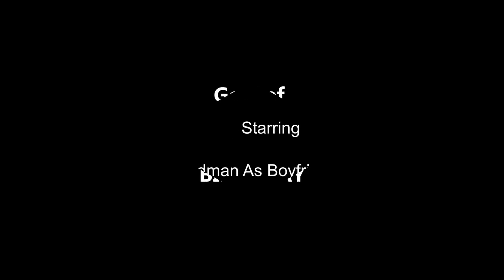Me Man Lef Me Pon Me Birthday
Suppose your Boyfriend, Baby daddy or Husband left you for your birthday